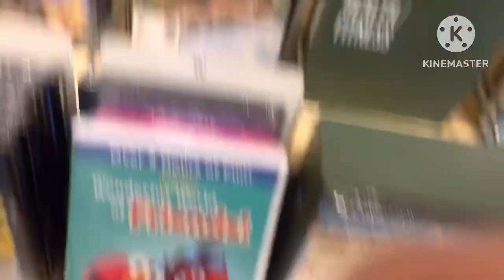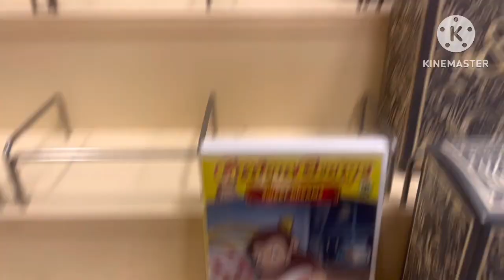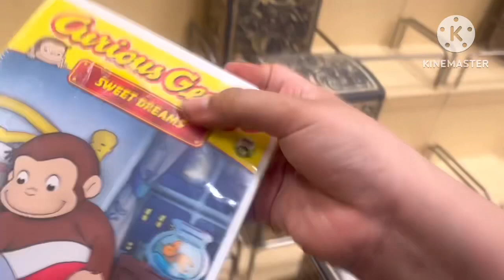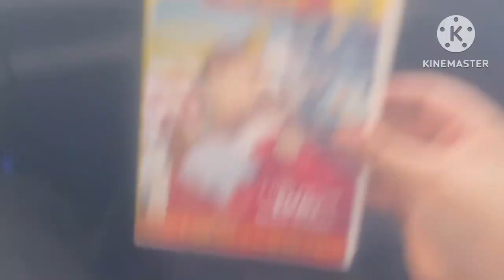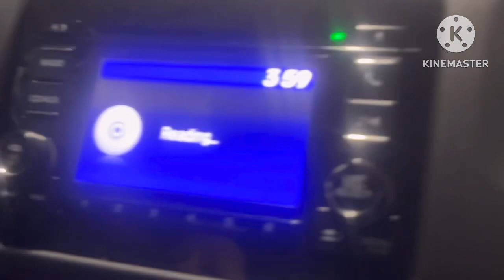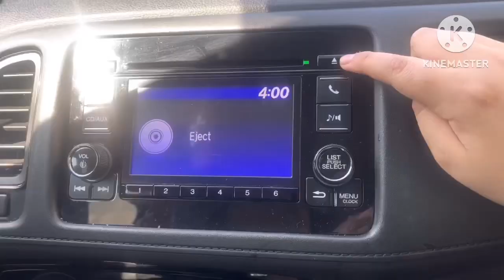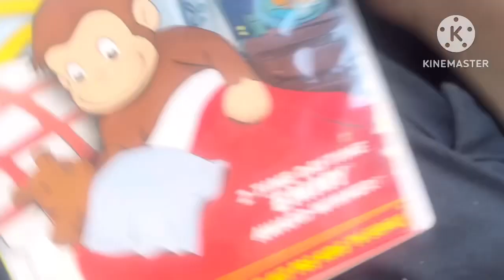Elinor and Friends Unboxing Curious George Sweet Dreams DVD 2008-10 Episode 694